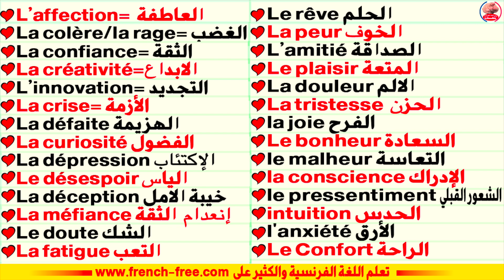تعلم الفرنسية - 35 مصطلح لا غنى عنه لتكلم الفرنسية وحفظها بسرعة في هذا الفيديو Learn French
قاموس انجليزي عربي والعكس ناطق مجاني رااائع
قاموس جميع اللغات بدون إستثناء من وإلى :
كلمات وجمل دلالية للبحث عن محتويات القناة :
200 جملة وعبارة مهمة وشائعة في اللغة الفرنسية  تكلم وتحدث باللغة الفرنسية بسهولة في فرنسا و كندا
100 جملة بالفرنسية
100 جملة شائعة في اللغة الفرنسية
100 جملة وعبارة شائعة ومهمة في اللغة الفرنسية
 (مراجعة شاملة)
 100 جملة فرنسية مترجمة للعربية
100 جملة في الفرنسية
100 جملة الفرنسية  مترجمة
100 جملة الفرنسية
100 جملة الفرنسية